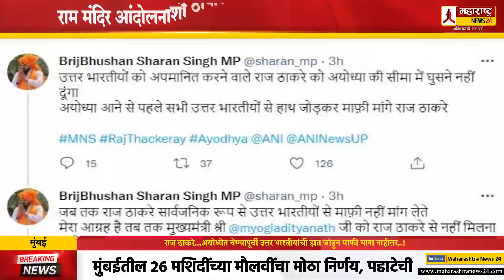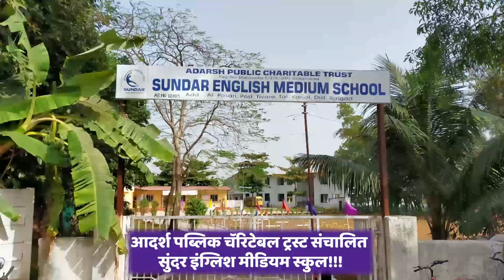राज ठाकरे...अयोध्येत येण्यापूर्वी उत्तर भारतीयांची हात जोडून माफी मागा नाहीतर..! Raj Thackeray